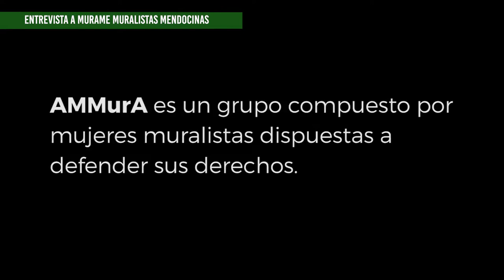Mujeres y diversidades muralistas organizan su primer encuentro en Mendoza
La agrupación MuraMe, Mujeres Muralistas en Mendoza, organiza el 1° Encuentro de mujeres y diversidades muralistas que se realizará durante el fin de semana del 13, 14 y 15 de mayo en la Nave Cultural.
En esta entrevista, Catalina Vergne Jatuff y Carla ´korla´ Bragagnolo, integrantes de MuraMe, nos cuentan acerca del encuentro pero también sobre su organización y la necesidad de visibilizar el muralismo y el trabajo de mujeres y diversidades en la provincia